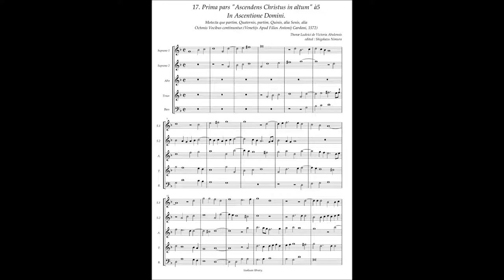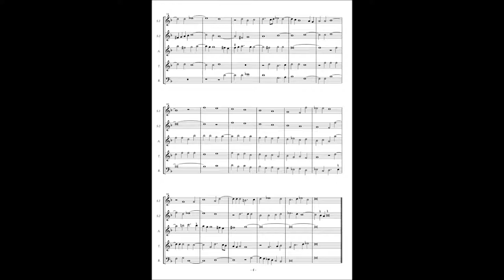Tomas Luis de Victoria, Motetta(1572) No.17 (Prima pars) "Ascendens Christus in altum" à5